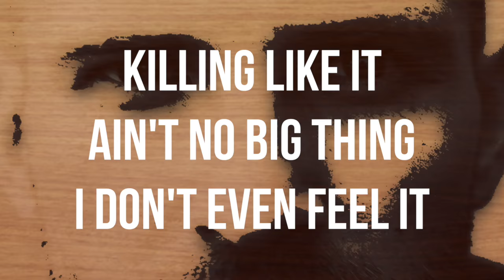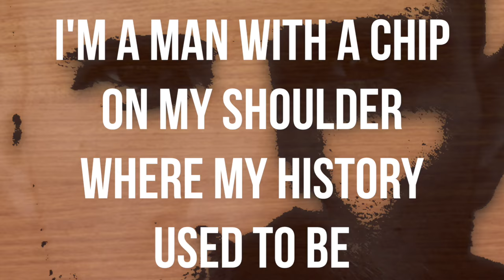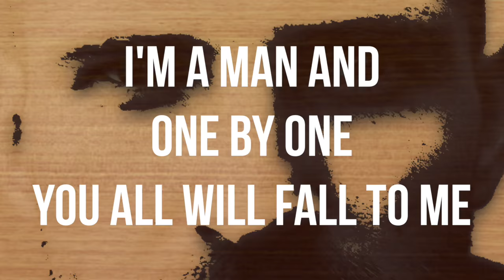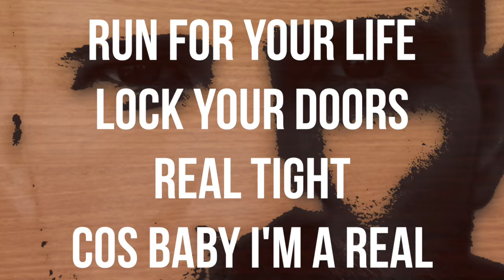Bad Man - Wizardz Of Oz (Featuring Joe Pringle) [Official Lyric Video]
I’m a man with hole
Where a good man’s conscience used to be
Walkin round with a
Stone cold heart
And a curiosity

Killin like it ain’t no big thing
I don’t even feel it
Wash a way the blood
With the drink in my hand cos
I’m a man with a whole big plan
For the world to fall to me

Woah woah woah the world will fall to me

chorus
I’m a wheeler
I’m a double dealer.
Tell you that  I need ya
Then I’ll Love ya then I’ll leave ya

politician
demon on a mission
Telling white lies
But you know I’m playing both sides

An abuser
Begger and a chooser
Selling you a win
But you’ll always be the loser

Lock your doors real tight cos
Baby I’m a real bad bad bad

Verse 2
I’m a man with a chip on my shoulder
Where my history used to be.
Keeping names keeping grudges
Dreamin up the possibilities
Killin’ like it aint no big thing
Think I kinda like it
Watching all the life
Slippin out of your face

And one by one
you all will fall to me.

Woah woah woah you all will fall to me

chorus
I’m a wheeler